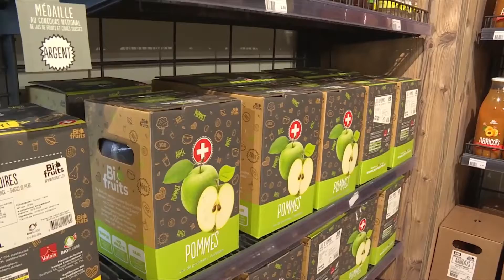Maha Chakri visits Maf Roda Agrobotic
News from the Royal Court Friday 16 September 2022